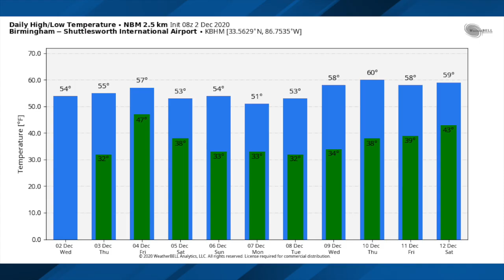December 2, 2020 Weather Xtreme Video - Morning Edition